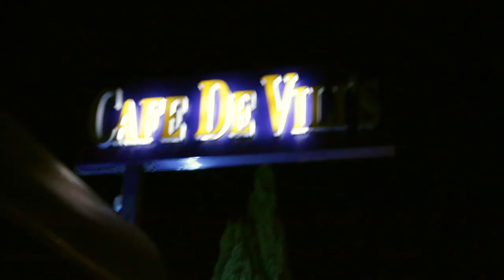Roads Lead Nowhere - Canon 70D Film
Song - Clair De Lune by Flight Facilities

JDM Car Meet In Adelaide, Australia